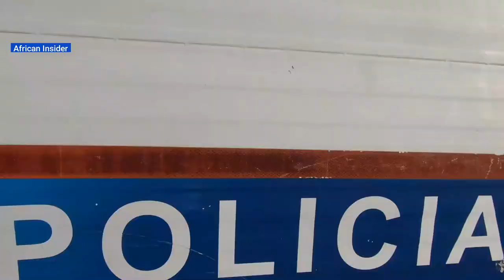Discover Angola's Capital Luanda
Luanda, the capital of Angola, is a port city on the west coast of Southern Africa. With a population of more than six million, Luanda is the world’s most populous Portuguese-speaking capital city.

It is on the Angola's Atlantic coast. Its current renaissance is a truly inspiring success story.
In recent history, the center of decades of conflict, the start of the 21st century has seen a massive boom in construction in Luanda, where peace and stability have attracted numerous foreign companies to invest in offices in the city.